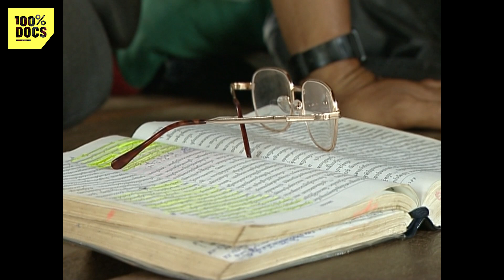Jésus-Christ chez les KHMERS !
"JESUS CHRIST CHEZ LES KHMERS ROUGES " /

Un reportage de Marc Garmirian